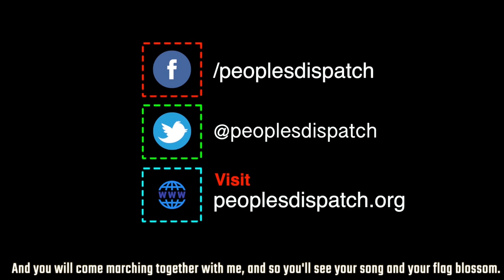Around the World in 8 Minutes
In this episode, we report on protests in Rodrigues Island, the demolition of a Palestinian village by Israel, and the struggle in Peru against a mining project.